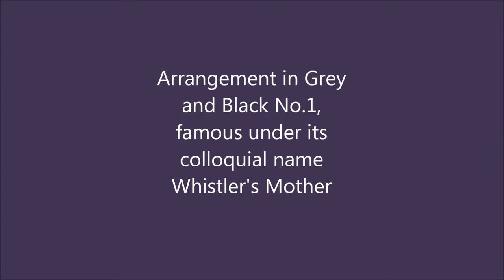Wistler's Mother- Senior Center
Mrs. Lana's Senior Center art class meets on Fridays at 8:15am.